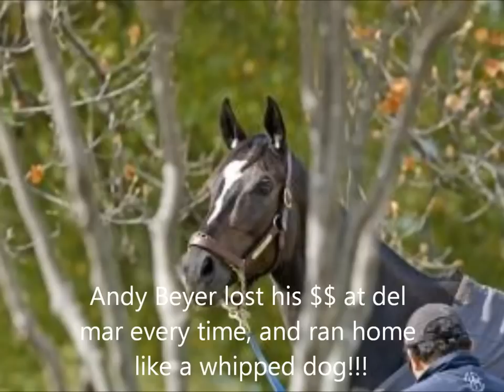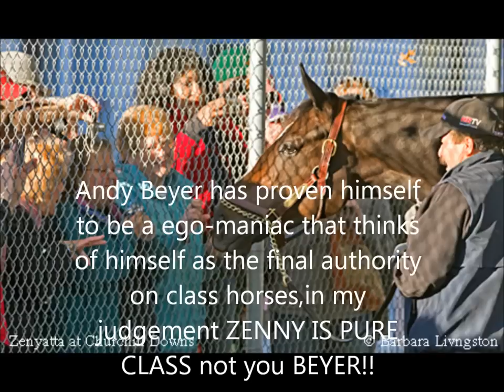Zenyatta -the Best female EVER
Zenyatta- the ultimate video-horse racing